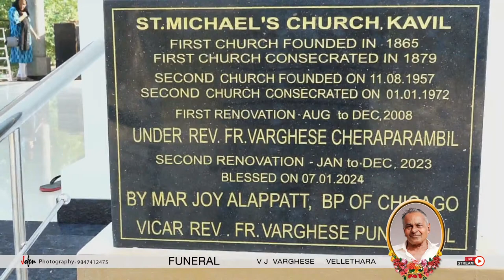FUNERAL LIVESTREAM | V J VARGHESE | VELLETHARA | LIVE FROM 1:30 PM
FUNERAL LIVESTREAM
V J VARGHESE
VELLETHARA
AT ST.MICHAELS CHURCH , KAVIL
TIME: 3:30PM